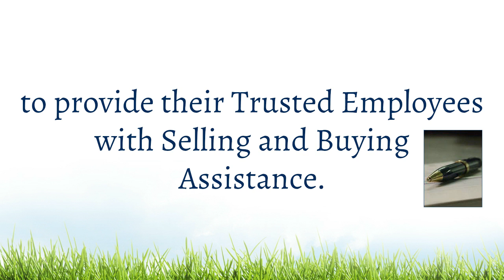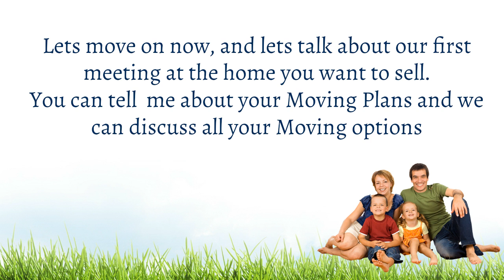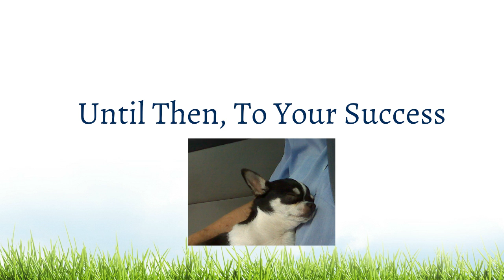Need A Realtor To Sell My Home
I am the Toyota Relocation Preferred Agent for the area and there is going to be 4,000 Toyota employees headed to TX and I would love to sell your home to one of them.
If you are buying you can bet that I have a great home for you
Top Dollar and $1,000 Pre-Sale Handyman Services.
No other agent has so much that they can offer you
Thanks
Debbie